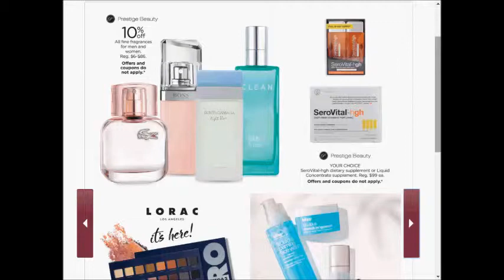Kohls SUPER weekly special deals AD coupon preview vol13